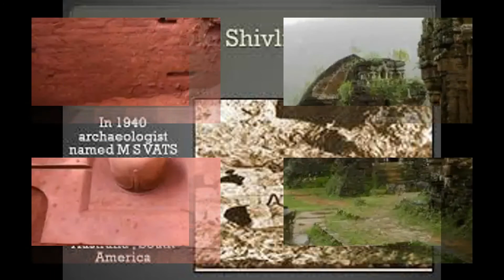What Is Shiva lingam? || Samaya Chakra || Motivational & Inspiration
Description
Samaya Chakra welcome you to this channel where you can find :-
1) Short or Long Motivational, Knowledgeable &  Inspirational Videos
2) Short 1 to 30 minutes Facts Videos
3) Life Quotes + Motivational Quotes
4) Life based or True story short Videos
5) Traveling vlogs + Personal Videos
6) Historical & Religious Video
8) Share  Market Knowledge Videos

1) To improve your life
2) To improve your knowledge
3) To motivate you with life short stories.

Related :
108 Shiva Linga, Salyan देविदर्का मन्दिरमा १०८ शिवलिङ स्थापना
अद्धितिय शिवलिङको दर्शन गर्न जगदगुरू शंकराचार्य सत्तीमा
काभ्रे जिल्लाको धनेश्वर महादेव को चौसाठ्ठि शिवलिङ को दर्शन
BHRINGARESHWOR MAHADEV, SUNAKOTHI
काठमाडौंका चर्चित १० शिव मन्दिरहरु
What Is Shiva lingam?
WHAT IS SHIV LING?
Real meaning of shivling
what is Shiva Linga
Why Lord Shiva Worshipped In The Form Of Lingam?